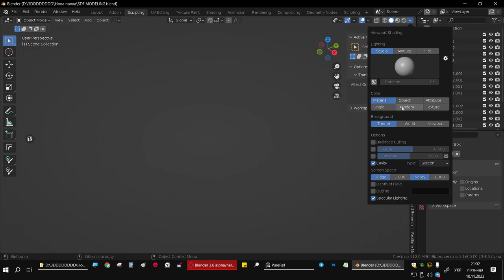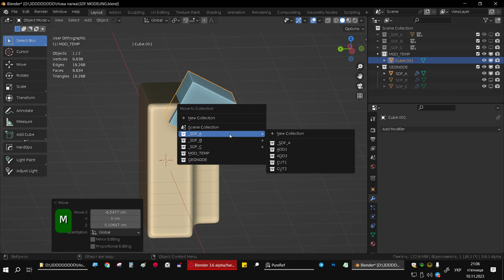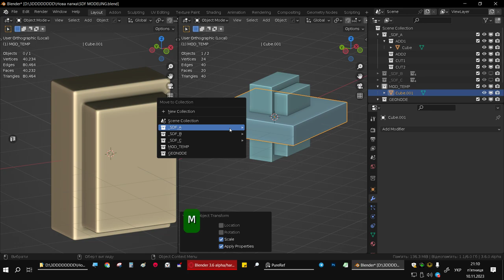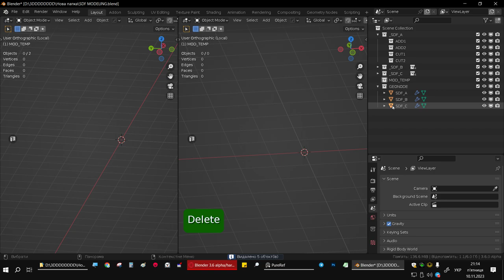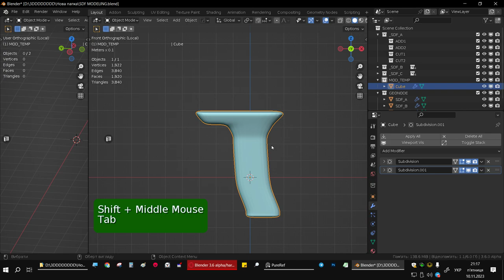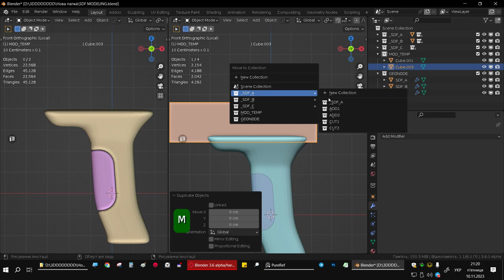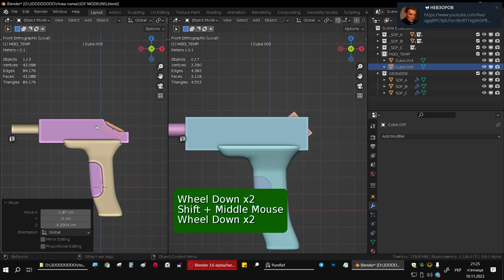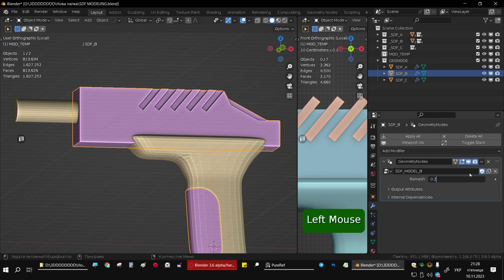SDF метод моделювання